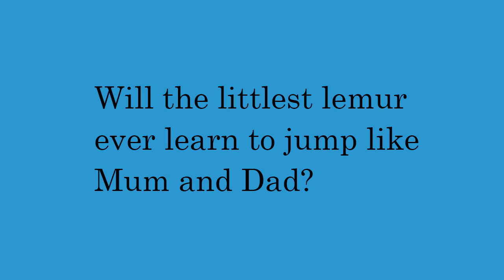Flying Lemurs by Zehra Hicks - Trailer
A funny, reassuring picture book about overcoming fears and discovering hidden talents.

Everyone in the lemur family is good at jumping - even Grandma, whose speciality is being shot from a cannon. Everyone, that is, except the littlest lemur. He just can't do it, no matter how hard he tries. But there are so many jumps to choose from, surely he will manage one, and be able to take his rightful place on stage with the rest of the troupe?